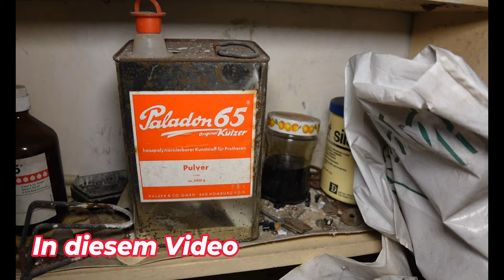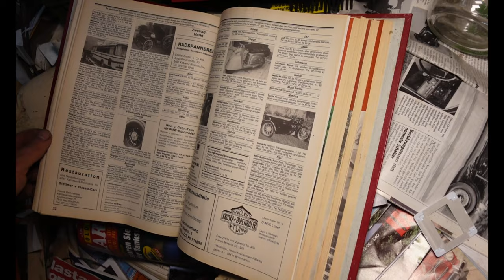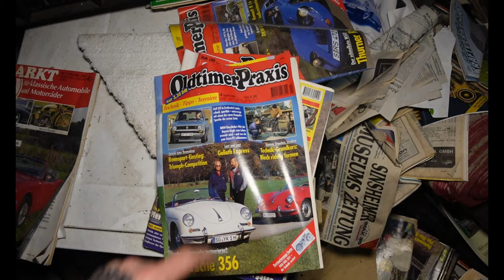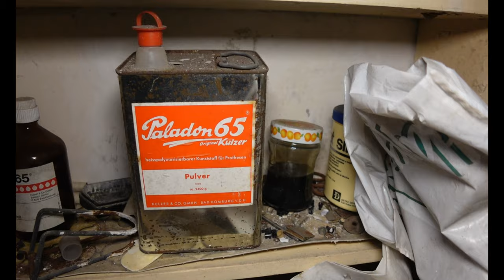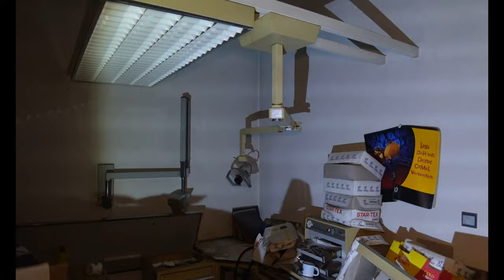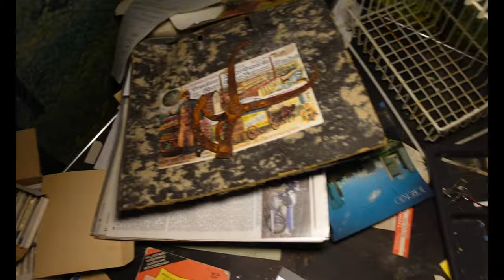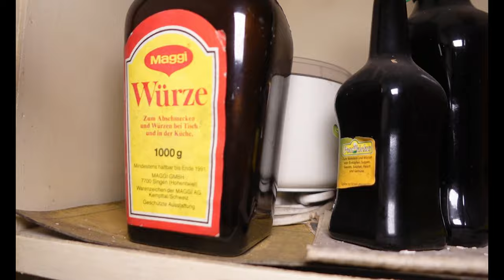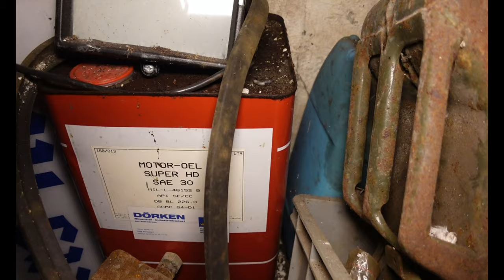‼️ MILLIONENVILLA MITTEN IN DER STADT ‼️ HIER LEBTE EIN ZAHNARZT 🦷WAS ist passiert? KRASS😨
Ihr braucht eine neue Taschenlampe?
Kein Problem ! Besucht doch mal den Armytek Store und sichert euch 15 Prozent Rabatt mit dem Code ThomeX15

Ja Moin Leute,  ich war wieder unterwegs und ein neues Abenteuer ist am Start 😃👌
Lost Place , Camper oder auch Too good to Go

 Meine Ausrüstung  : Sony ZV1, Dji Action Cam,
Taschenlampen : Armytek  , Olight Baton Pro, Tiny Monster TM06 mit 3800 Lumen und fast identischer "China Lampe" und diversem Krims Krams an Leuchten und Zubehör..😀